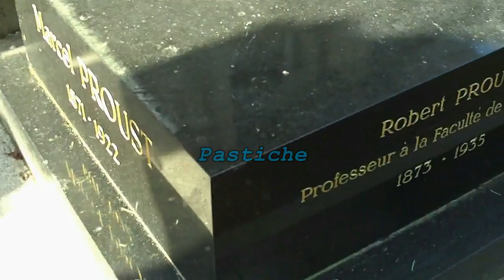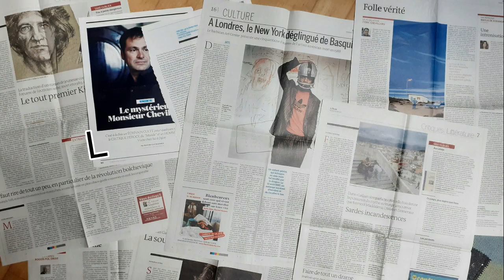Proust, terme levé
Bande-annonce du livre "Proust, terme levé", un pastiche de Marcel Proust écrit par Dominique Drouin (éditions Scriptosum)